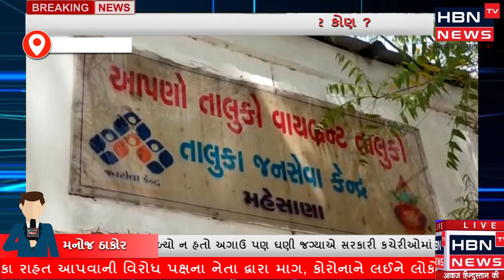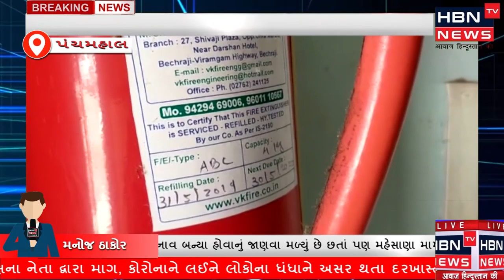મહેસાણા મામલતદાર કચેરીમાં ફાયરસેફટીના એક્સપાયર તારીખ વાળા સિલેન્ડર જોવા મળ્યા છે.